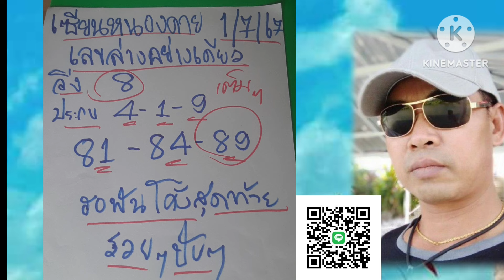89 ล่างตรงๆ เซียนหนองคาย เฮรวยยกช่อง